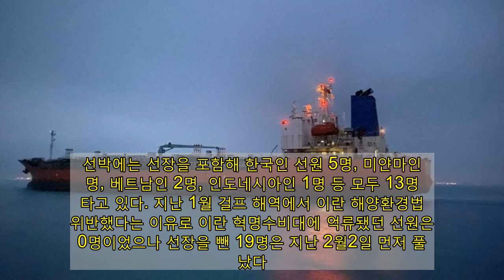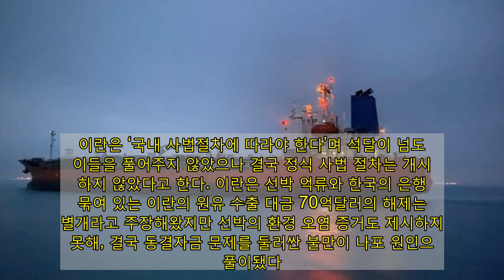‘이란 억류’ 선박·선장 95일 만에 풀려나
이란에 석달째 억류 중이던 한국 선박 한국케미호가 9일(현지시각) 석방돼 이란 반다르압바스항 인근 라자이 항을 출항했다. 외교부 제공   이란에 붙잡혀 있던 한국 선박 ‘한국케미호'와 선장이 9일(현지시각) 95일 만에 풀려났다.   외교부는 이날 오전 보도자료를 내어 “2021년 1월 4일부터 이란 당국에 의해 억류되어 이란 반다르압바스항 인근 라자이항에 묘박(정박) 중이던 우리 국적 선박(한국케미호)과 이 선박의 선장에 대한 억류가 오늘 해제됐다”고 밝혔다. 이어 “선장과 선원들의 건강은 양호하며, 화물 등 선박의 제반 상황도 이상이 없는 것으로 확인됐다”고 설명했다.  외교부에 따르면 선박은 현지에서 행정 절차를 마친 뒤 한국 시각으로 이날 오전 10시20분께 출항했다. 선박에는 선장을 포함해 한국인 선원 5명, 미얀마인 5명, 베트남인 2명, 인도네시아인 1명 등 모두 13명이 타고 있다. 지난 1월 걸프 해역에서 이란 해양환경법을 위반했다는 이유로 이란 혁명수비대에 억류됐던 선원은 20명이었으나 선장을 뺀 19명은 지난 2월2일 먼저 풀려났다. 이후 선원 9명은 귀국했고 선박을 관리하려고 교체 투입된 선원 등이 이날 선장과 함께 출항했다.  선박과 선장의 석방을 둘러싼 양국 정부의 협의는 이달 초 마무리된 것으로 전해진다. 5일(현지시각) 이란 외무부 쪽이 ‘사법부의 긍정적 접근’을 공개 언급한 뒤부터는 공식 발표만 남은 상황이었다.   정부는 선박 억류 직후 최종건 외교부 1차관이 이란을 방문(1월 10~12일)하는 등 선박과 선장의 억류 해제를 위한 협의를 이어왔다. 이란은 ‘국내 사법절차에 따라야 한다’며 석달이 넘도록 이들을 풀어주지 않았으나 결국 정식 사법 절차는 개시도 하지 않았다고 한다. 이란은 선박 억류와 한국의 은행에 묶여 있는 이란의 원유 수출 대금 70억달러의 해제는 별개라고 주장해왔지만 선박의 환경 오염 증거도 제시하지 못해, 결국 동결자금 문제를 둘러싼 불만이 나포 원인으로 풀이됐다.   동결자금 문제는 미국의 대이란 제재에 따른 것이어서 한국 정부가 독자적으로 해결할 수 있는 문제는 아니지만 정부는 고위급에서 주 3~4회씩 이란과 꾸준히 소통하며 동결자금의 일부 우선 해제 노력을 해온 게 성과를 낸 것으로 보고 있다. 정부는 최근 비엔나에서 개최된 이란 핵합의(JCPOA·포괄적 공동행동계획) 당사국들과 협상도 긍정적 영향을 끼쳤다고 분석했다.